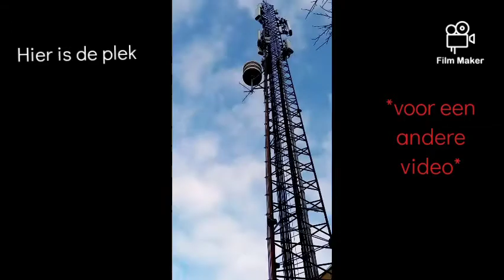In de Taxi..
Er zit soms een glitch in de video, maar voor de rest is het goed. Hoe ik aan de furries kwam: 'Ik zag een foto ervan en begon een paar video's er van te kijken, en mijn hoofd zei: "Ik wil ook graag een fursuit, maar welke?" Op een dag had ik uitgevonden wat ik wilde! Ik wilde een vossen pak. Maar niet zomaar een vossen pak. Een slechterik! Maar ik moet eerst een fursona maken, een fursona is een tekening van je fursuit! Ik heb ook een andere naam nodig voor mijn YouTube Account, want deze naam is kapot saai. Graag een Furry naam.

A.U.B een Furry naam!

Groeten van Melvin Haighton

Ik zit nu ook op Discord! Join me A.u.b